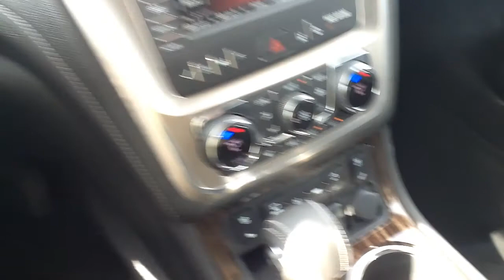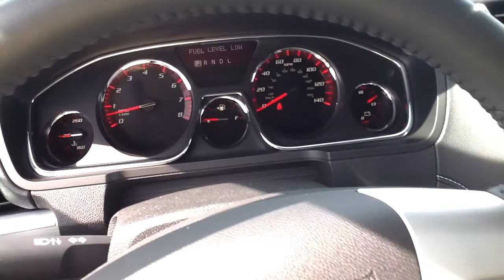2015 GMC Acadia Denali vs SLT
a quick comparison of 2 red 2015 Acadia models, one a Denali, the other, a SLT